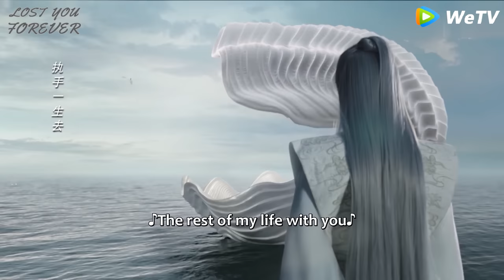"These three tears are the best proof that I have loved you" 💖Lost you forever